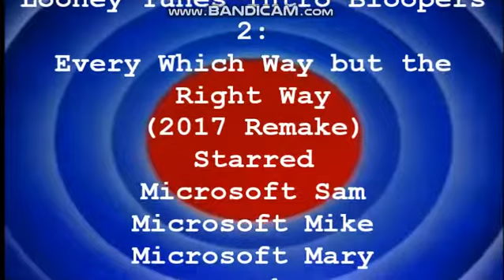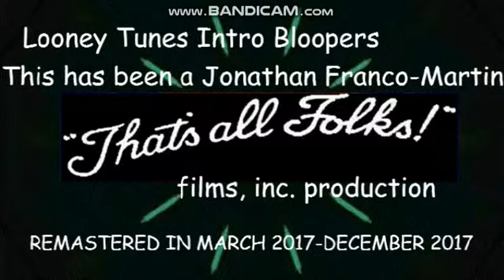Looney Tunes Intro Bloopers 2: Every Which Way but the Right Way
Oops! The WB Shield fly away!
Made with Windows Movie Maker, Corel PaintShop Photo Pro X3, Audacity and Speakonia.
WARNING: I will not accept rude comments or chain logos!!